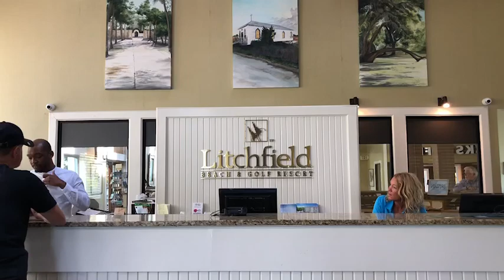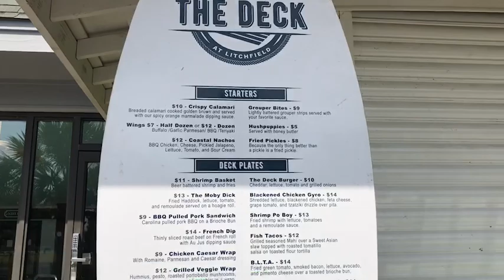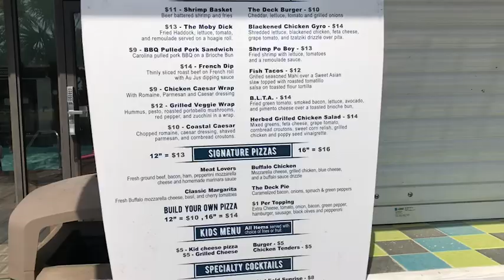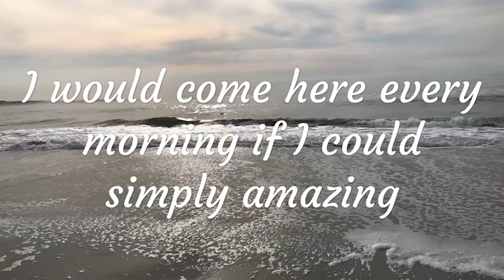Litchfield Beach & Golf Resort full slideshow video tour.. beach, rooms, pools, grounds Pawley SC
Beautiful Beach and resort! We stayed in the golf 2 bedroom unit of the property. It's "off site" we had to drive to pools, beach etc. but it was beautiful! and very well priced!

Hilton Head Island SC Marriott Vacation Club timeshare Resort "